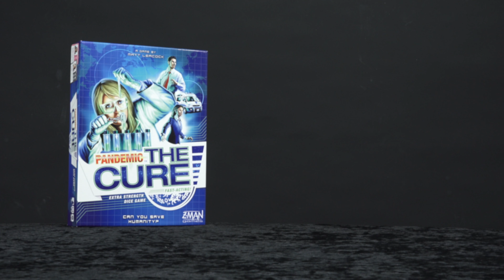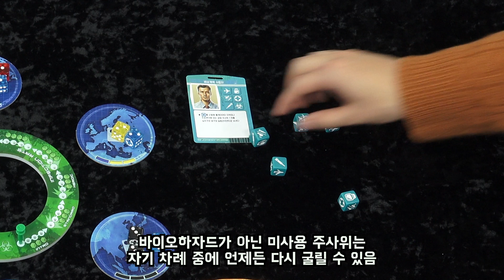팬데믹 더 큐어 보드게임 하는 법 | Pandemic The Cure Game Rules | 3분게임요리